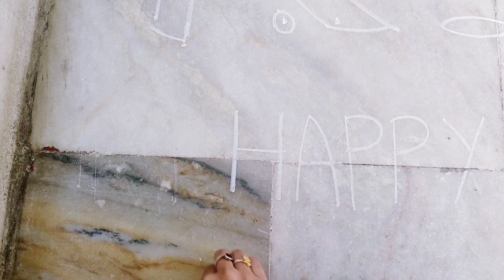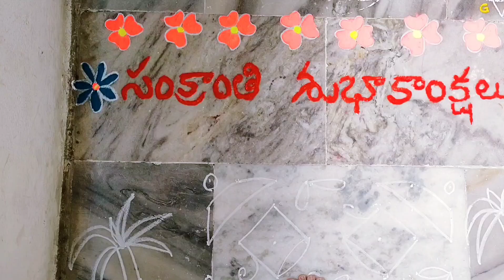Sankranthi Muggulu|Sankranthi Theme Rangoli|Bhogi Kundala Muggulu|Pongal Rangoli2021|Kolam|సంక్రాంతి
Happy Makar Sankranti 2021 Here are Sankranti Muggulu 2021 one of the Best Theme Rangoli design for sankranti and it is DIY Special Haridasz Muggu and Bhogi Muggulu included Kite Rangoli Design, SugarCane Rangoli Design, Pot Rangoli Design, 8*8 Dots Rangoli Design, GirlRangoli Design, Pongal Rangoli ,Best Rangoli Design for Sankranti